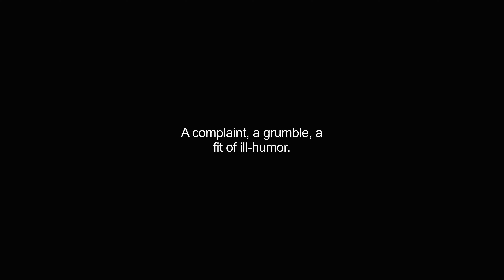grouch video Dictionary meaning and pronunciation